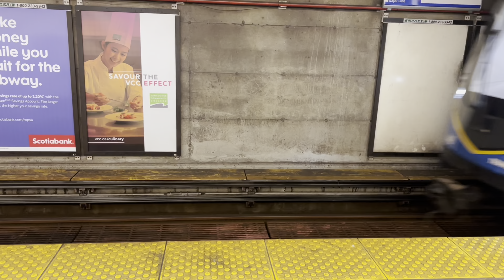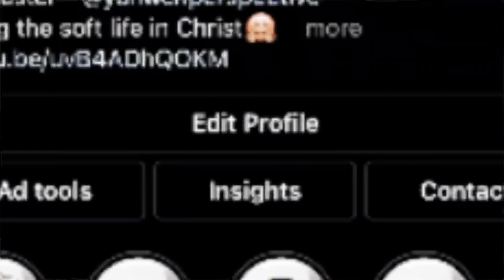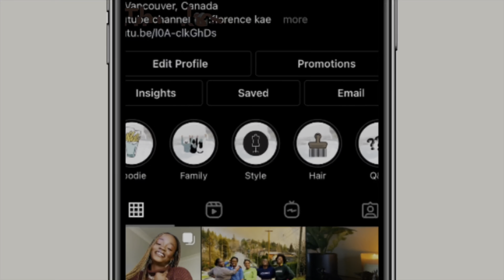Living in Vancouver Ep 12: filming for Instagram and podcast, brunch date, movies with friends etc